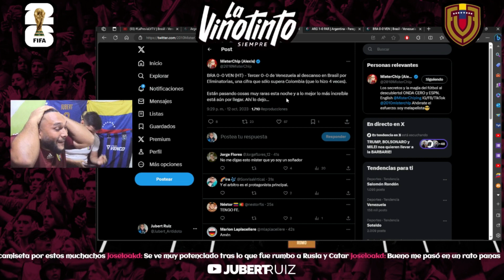REACCIONANDO AL BRASIL 🇧🇷1-1🇻🇪 VENEZUELA POR TV| ELIMINATORIAS | CRÓNICA DE UN HINCHA⚽ (RESUBIDO)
La Vinotinto Vempató en Brasil con un golazo de Eduard Bello de Chilena, reaccionamos en directo. (ESTE VIDEO ES DE LA REACCION QUE HICIMOS ES TWITCH, TIENE ALGUNOS ERRORES EN EL PROCESADO PERO NO PUDE HACER NADA MAS, TAMPOCO PUDE PUBLICARLO ANTES ESPERO COMPRENDAN Y LES GUSTE)